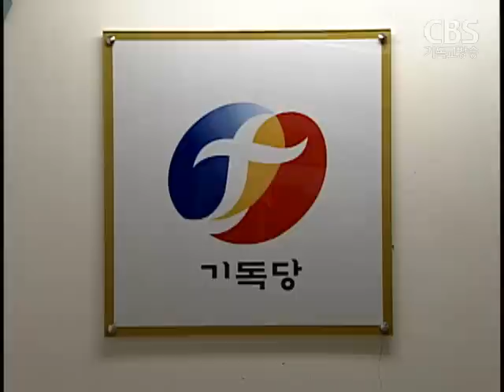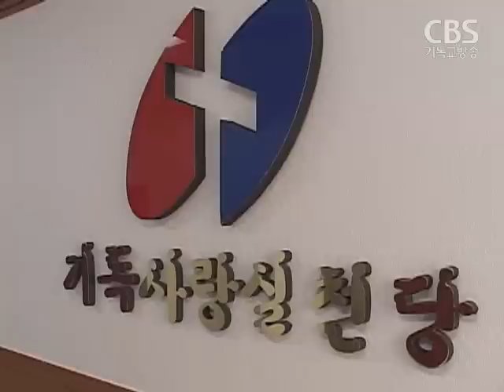기독당을 분석한다 2) 정강 정책은 기독교적인가 ?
[ 앵커 멘트 ]

기독당을 분석해보는 시간,

오늘은 기독당이 내세우고 있는정강 정책이 과연 기독교적인지, 살펴보겠습니다.

송주열 기자의 보도입니다.

기독당이 내세우는 제1의 정강정책은기독정신으로 신본정치를 실현하겠다는 것.

국회 원내진출을 정치권 복음화의 시작으로 생각하고, 낙태, 동성애, 수쿠크법 등 기독교와 직․간접적으로 관련있는 문제들을 해결하겠다는 것입니다.

민승 대표(목사) / 기독사랑실천당

그러나 자세히 들여다보면기독당의 주장은 기독교계를 대변한다기보다는우익단체의 정치적인 입장을 대변하고 있다는 평갑니다.

구국기도회나 포럼을 통해 정강정책을 홍보하고 있는기독자유민주당의 경우종북좌파세력에 의해 국가정체성이 흔들리고 있다며 기독당만이 자유민주주의사회를 만들 수 있다고 주장합니다.

하나님이 세우신 당을 자처하고 있는 기독사랑실천당과 한국기독당은기독당을 선택하는 것이 신앙인의 의무라며교계 보수층의 결집을 호소하고 있습니다.

기독당들은 때론, 정치권 복음화라는 취지와 상관없는이념 과잉적인 발언으로 구설수에 오르기도 합니다.

전광훈 목사 / 기독자유민주당(청교도영성훈련원)
"대한민국의 모든 빨갱이들 물러가라 너희들 죽었어"

교계에서는 이 같은기독당들의 이중적 태도에 대해기독교적이지도 않고, 기독교를 대변할 수도 없다는 의견을 내놓고 있습니다.

성서한국 구교형 사무총장은 "기독당은 기독교적 세계관과 철학 없이선거철만 되면 정당을 만들어 권력을 쫓고 있다"고 지적했습니다.

특히, "기독교인이 정당을 만들었다고 기독당이 아니다"며,"다종교사회에서 종교 갈등을 부추겨 일반 국민들과 기독교인들 모두에게 외면 당할 것"이라고 평가했습니다.

구교형 사무총장 / 성서한국"..."

중견목회자그룹 미래목회포럼은교회의 직접적인 정치 참여보다는 각 분야에서 토론을 통해 얻어진 기독교 공약을 적극적으로 제안하는 것이 바람직하다는 의견을 내놓았습니다.

최석원 목사 / 미래목회포럼 정책의장

이밖에 선거철 기독당의 난립이 교회의 세속화를 부추기고 교회에 대한 불신을 가중시킬 것이라는 우려의 목소리도 커지고 있습니다.